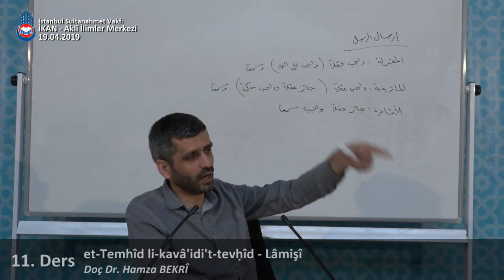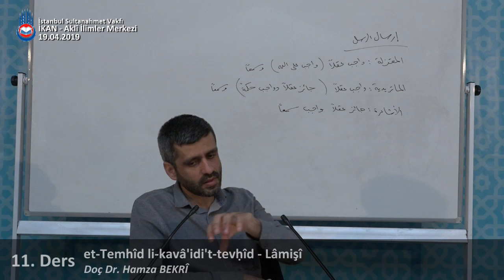تلخيص مسألة إرسال الرسل عند الماتريدية